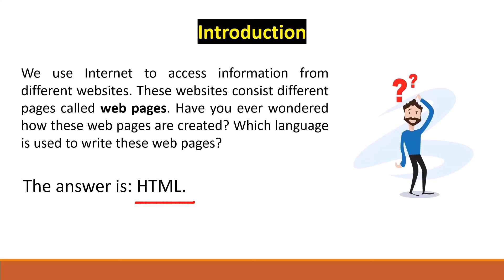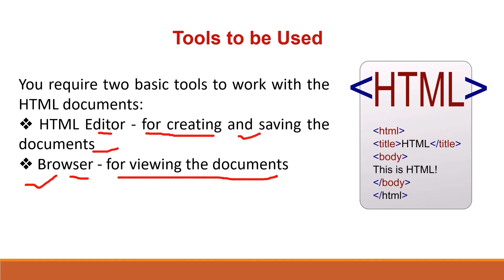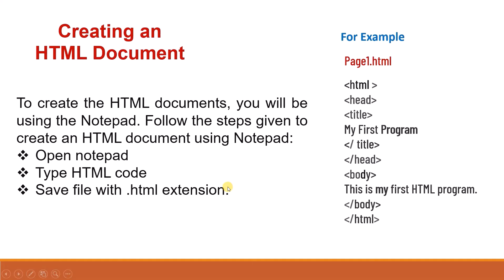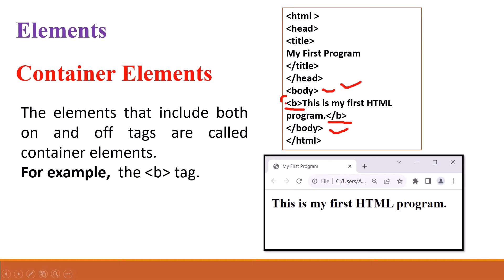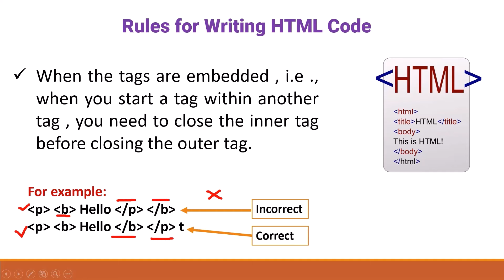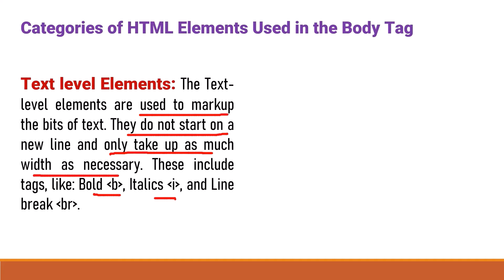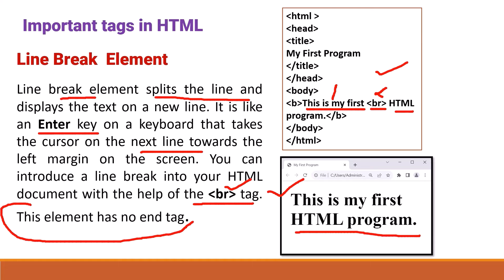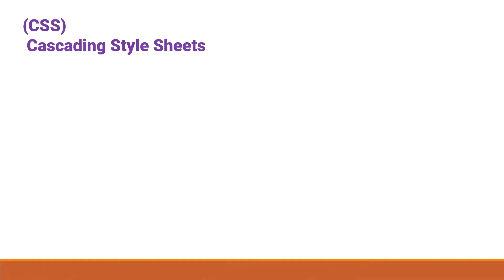Class 6 Computer | Chapter 8 Creating webpages using HTML 5 | Part 1 | Easy Explanation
In this video , I have explained some important topics of chapter 8 creating webpages using HTML 5 of Class 6 Computer.
इस वीडियो में, मैंने कक्षा 6 कंप्यूटर के  Chapter 8 Creating webpages using HTML  के के कुछ महत्वपूर्ण  topics को समझाया है।
Video Highlights:
0:00 Introduction
2:03 What is HTML?
3:11 What is Hypertext?
4:32 What is Markup Means?
5:55 History of HTML
8:27 Tools used for HTML Coding?
9:03 What is HTML Editor i. WYSIWYG Editor ii. Text Editor?
12:12 What are Web Browsers?
12:51 How to create webpage in HTML?
16:44 What are tags in HTML?
19:24 What are elements in HTML?
20:08 What are container elements in HTML?
21:35 What are Empty / Non Container elements in HTML?
22:50 What are attributes in HTML?
24:38 Rules for writing HTML Code?
28:10 Basic Structure of HTML document
31:41 Categories of HTML Elements used in Body tag
i. block level elements
ii. text level elements
34:27 What are heading tags in HTML?
36:32 What is the use of Paragraph  tag in HTML?
37:57 Line Break tag in HTML
39:51 What are comments in HTML?
42:29 How to make text bold in HTML?
43:47 How to make text  italic using i tag?